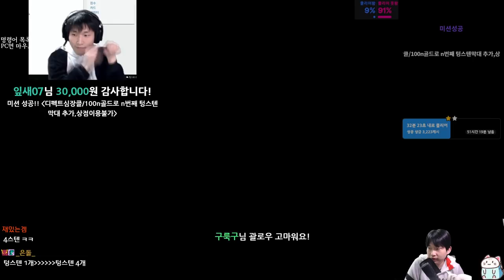천 골에 네 개 {Slay the Spire} {슬레이 더 스파이어}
해골님...